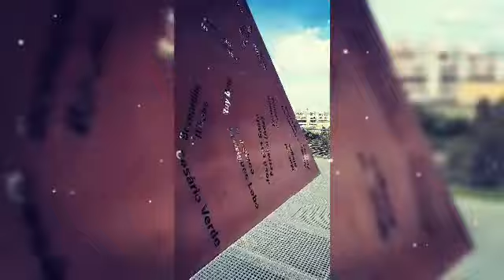Porto Salvo-Oeiras☀️ happy vlog